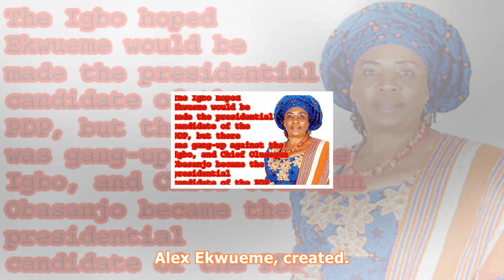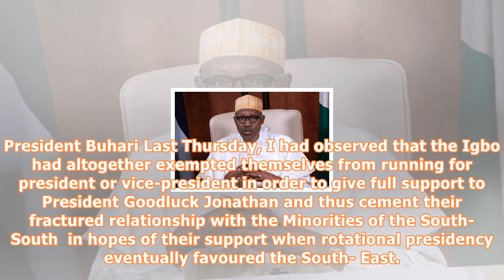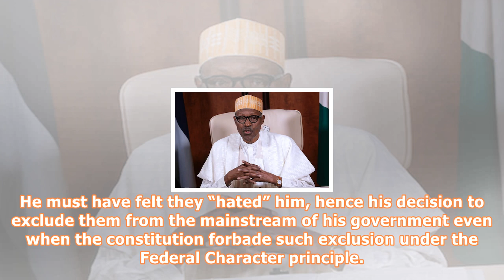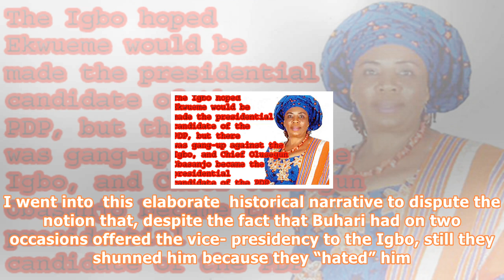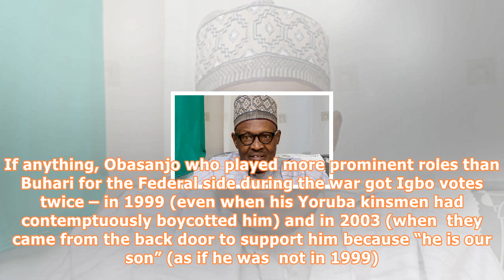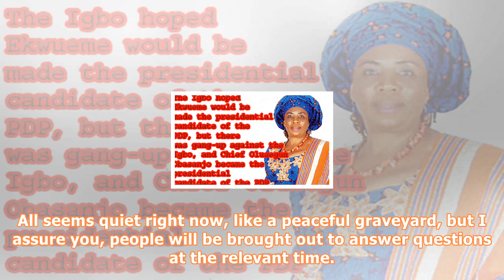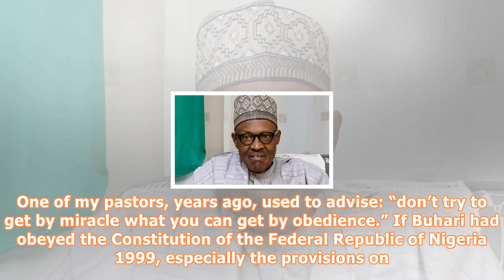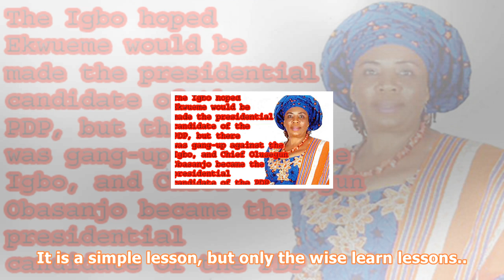Buhari’s superficial igbo appeasement (2)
By Ochereome Nnanna LAST Thursday, I explained why the Igbo electorate did not vote for President Muhammadu Buhari in 2015. In truth, they never voted for him, even when he chose Dr. Chuba Okadigbo in 2003 and Chief Edwin Ume-Ezeoke in 2007 as his running mates. Why? The simple reason was that the Igbo people had strongly identified with the People’s Democratic Party, PDP, a party that their political leaders, notably Dr. Alex Ekwueme, created. He had pioneered the formation of the PDP all the w...